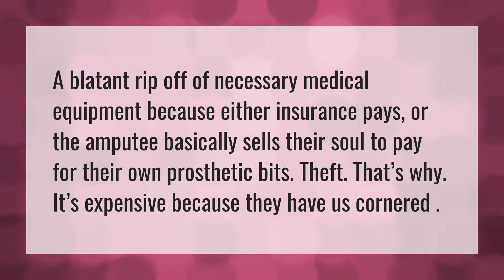Why are prosthetic legs so expensive?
Bionic • Why are prosthetic legs so expensive?